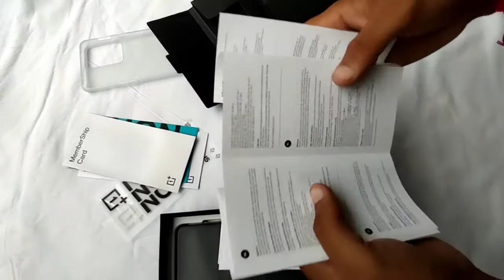OnePlus Nord 2T 5G Unboxing And First Impressions & Upgrade / Downgrade? Kishankvlogs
Hello Friends, Aaj ke Video me hum Kar rahe hain all-new OnePlus Nord 2T 5G Ki Unboxing, Yeh Video Aap Ant Tak Jaroor Dekhiye Aur Ye video agar accha laga toh like aur share karna naa bhule